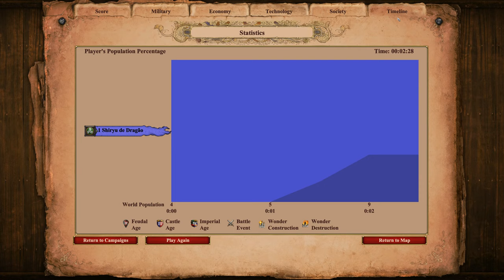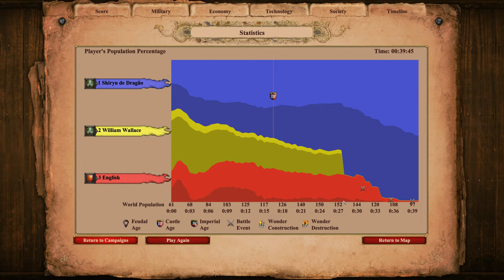Age of Empires II: Definitive Edition | William Wallace [Longplay]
William Wallace (c. 1270 - August 23, 1305) was a Scottish Knight who led an army of Scots in an attempt to keep Scotland a kingdom independent from Edward I of England. He is referenced and briefly playable in his campaign, which introduces new players to the gaming experience of Age of Empires II.

Each civilization in the game has one unique unit that can only be trained at the Castle in the Castle Age, but eight civilizations have access to a second unique unit that is trained at another building.

Before Age of Empires II HD: The African Kingdoms was released, a Castle was required to train the second unique unit. Since that was changed, the civilizations with two unique units gain the advantage of instant access to a unique unit once the Castle Age is reached.

There are roughly three categories of unique units: Castle units, non-Castle units and shared units. As the name suggests, a Castle unit can only be trained at a Castle, while non-Castle units are created elsewhere (Longboat, Turtle Ship, Missionary, Slinger, Imperial Camel Rider, and Caravel).

Shared units, however, fill a different and broader niche since their nature means that they can be used by other civilizations in addition to their own by simply allying with their native factions. A team containing an Italian, Berber, or Vietnamese player will have access to the Condottieri, Genitours, or Imperial Skirmishers, respectively. Shared unique units are team bonuses.

Apart from the Imperial Camel Rider, Condottiero, and Imperial Skirmisher, all unique units are available in the Castle Age.

All but five (Slinger, Condottiero, Imperial Camel Rider, Missionary, Imperial Skirmisher) unique units have an Elite version that possesses overall superior statistics. The upgrade is always available in the Imperial Age.

It is worth noting that the Samurai possesses an attack bonus against all unique units (including itself) but the Imperial Camel Rider and the Imperial Skirmisher, which are technically just unique upgrades. It is the only unit that has an attack bonus against unique units.

“The warriors of Scotland attempt to hold off an invasion of the better equipped English armies. Take the command of the highlanders, and learn the basic concepts of Age of Empires II, such as how to build an economy, how to train your soldiers and, most importantly, how to fight and defeat your enemy. If you are new to real-time strategy games, you will learn all you need to know. If you have played the original Age of Empires, then you can skip ahead to new features, such as garrisoning and formations.”
—In-game campaign description

The William Wallace Learning Campaign consists of 7 scenarios. The player plays as the Celts, and the player color is blue.

Marching and Fighting

1. Feeding the Army

2. Training the Troops

3. Research and Technology

4. The Battle of Stirling

5. Forge an Alliance

6. The Battle of Falkirk